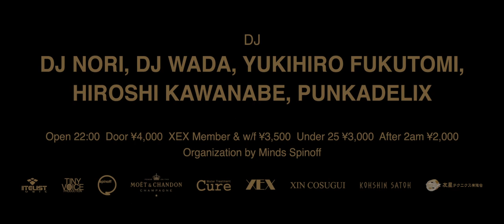20151205 DJ SHIMOYAMA 30th Anniversary / KOHSHIN SATOH Fashionshow@XEX nihonbashi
2015, 12, 5, SAT@XEX NIHONBASHI

Kohshin Satoh Fashion Show

Dj Shimoyama (TinyVoiceProduction/NitelistMusic)
Dj Wada, Dj Nori, Yukihiro Fukutomi, Hiroshi Kawanade, Punkadelix

Live : N'dea Davenport (The Brand New Heavies)